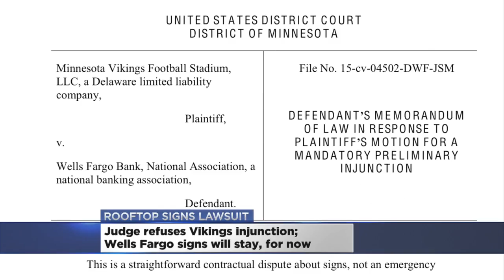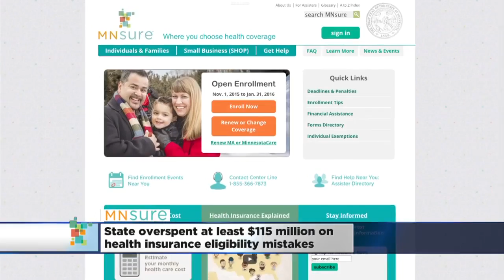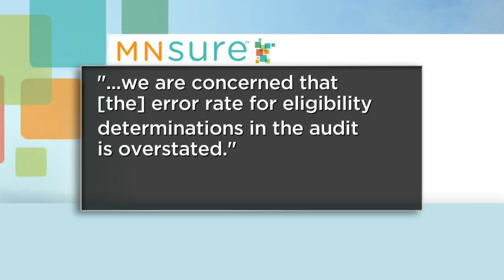Morning Headlines From Jan. 29, 2016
Friday's morning headlines include: An Oakdale police officer is recovering after being shot Thursday, a judge ruled that Wells Fargo may keep its sign up near U.S. Bank stadium and research shows Minnesota spent at least $115 million on MNsure eligibility mistakes in 2015, Jason DeRusha and Kim Johnson report (2:09). WCCO This Morning – Jan. 29, 2016